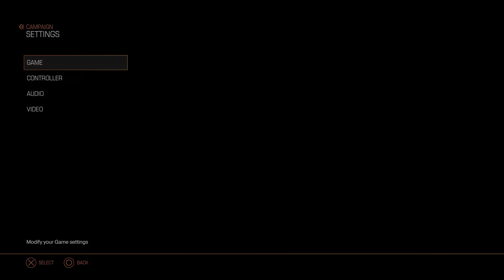DOOM PS5 (1440p - 60fps) played with XIM APEX